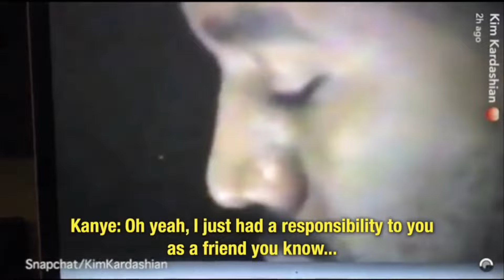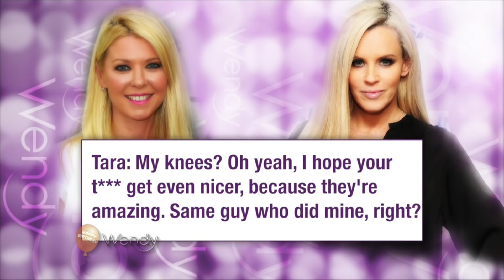Kim Kardashian Exposes Taylor Swift on Snapchat | The Wendy Williams Show SE7 EP185 - Fat Joe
Airdate: Jul. 18, 2016
Wendy celebrates her birthday and dishes on "Hot Topics". Also: Fat Joe and Remy Ma perform.

The internet exploded after Kim Kardashian posted videos on Snapchat of Kanye West and Taylor Swift talking about his "Famous" music video. Wendy weighs in on the recordings.